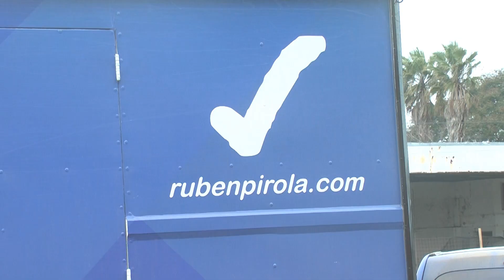Mswcotas Las Colonias en Santa Clara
Lisandro Minetti médico veterinario a cargo del camión de castraciones del Senador Rubén Pirola